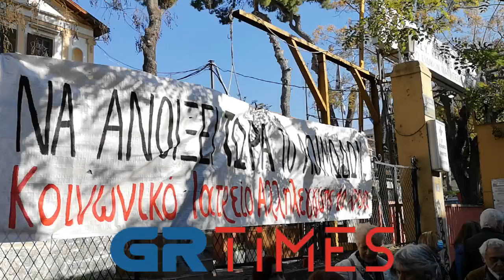Ζητούν την επαναλειτουργία του νοσοκομείου Λοιμωδών στη Θεσσαλονίκη